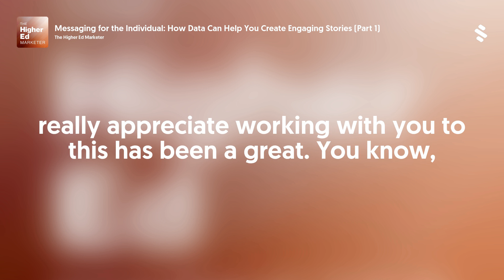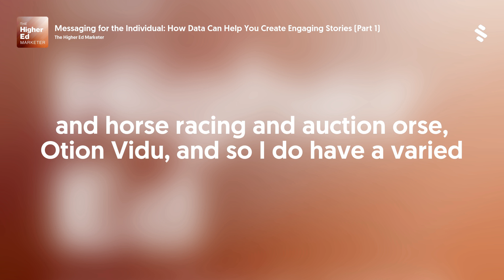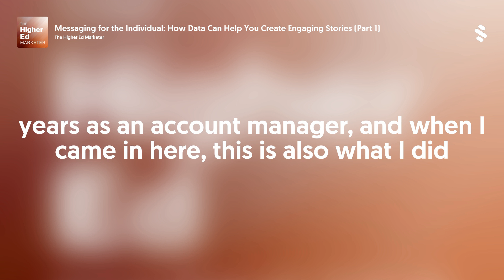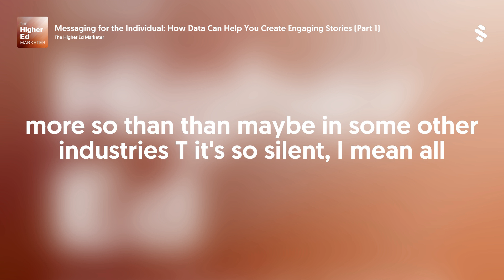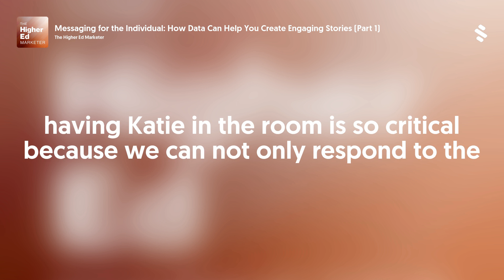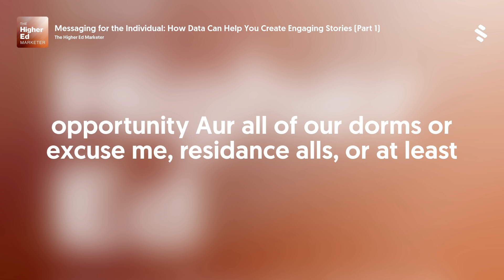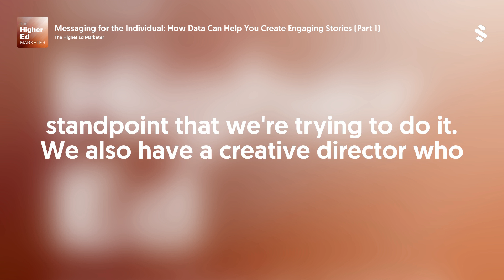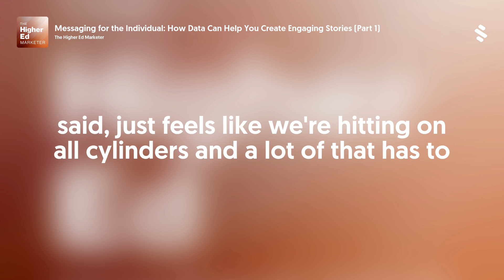Messaging for the Individual: How Data Can Help You Create Engaging Stories (Part 1)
How do we help uncover and explain the most informative and persuasive information to prospective students?
How do we tell stories that get them excited about education?
We start by finding and utilizing data, analyzing that data, and then creating segmented marketing messages that will move the needle.
Bart Caylor, President &amp; Founder at Caylor Solutions Inc, and Troy Singer, Senior Account Executive at Think Patented chat with Christine Harper, Associate Vice President of Enrollment Management at the University of Kentucky, and Julie Balog, Chief Marketing Officer at the University of Kentucky about:
- How to utilize data to drive segmentation in messaging.
- How to engage undecided students using data.
- The difference between innovation and ingenuity.
- How the University of Kentucky is helping communities.
Know of a higher education marketing change agent you’d like to hear on the show? Does your university have an interesting story to be featured? Connect with Bart Caylor or Troy Singer. If you’re not on LinkedIn, check the Caylor Solutions or Think Patented websites instead!